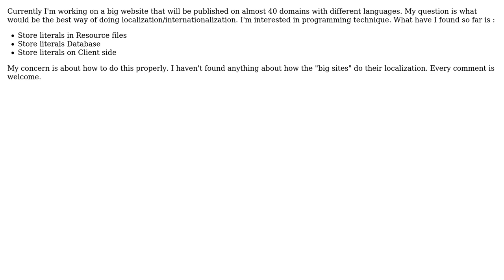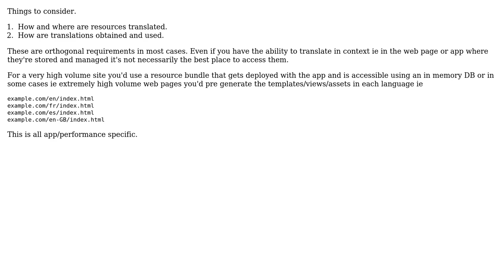Software Engineering: What would be the best technique for website localization in MVC?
With thanks & praise to God, and with thanks to the many people who have made this project possible! You are responsible for your own actions.